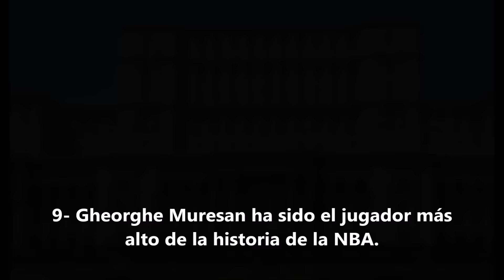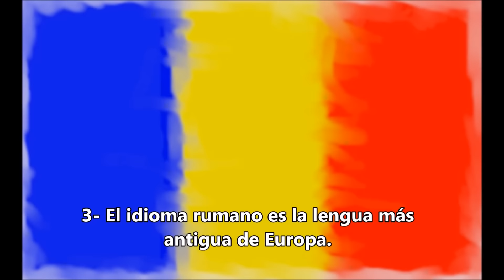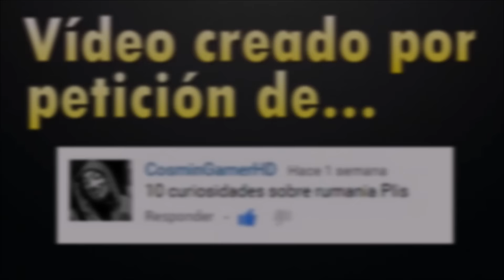9 CURIOSIDADES SOBRE RUMANÍA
Curiosidades sobre el país de Rumanía.